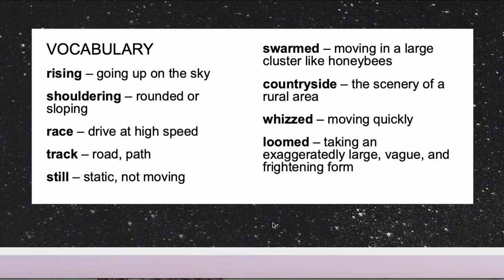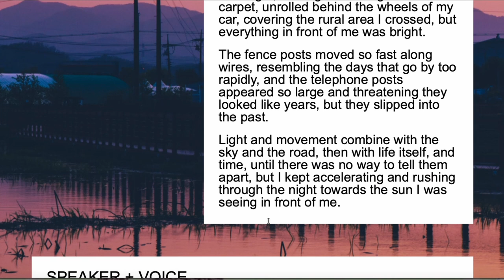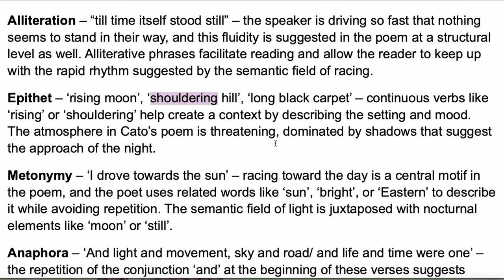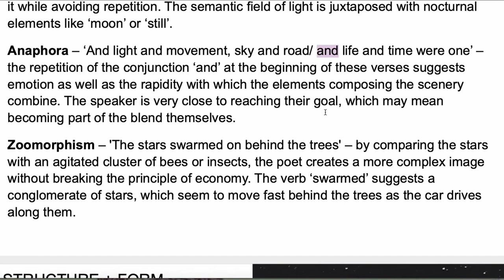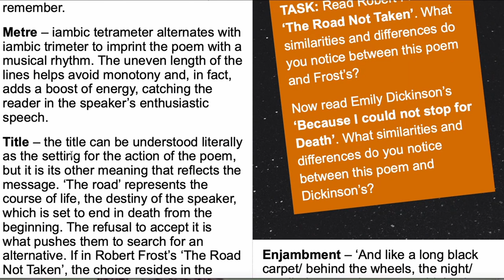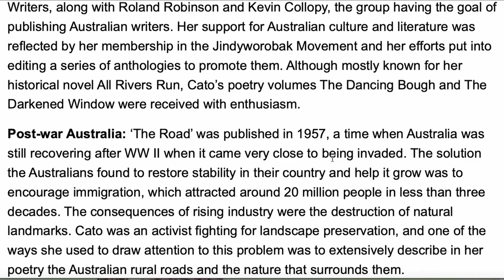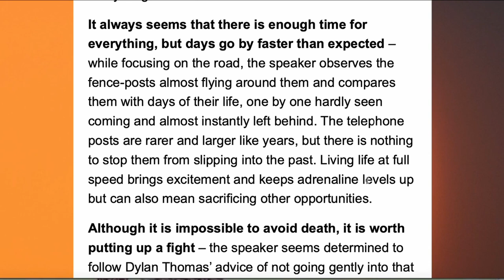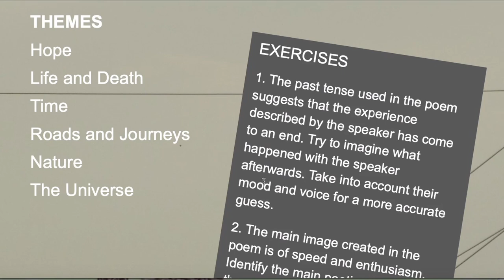Poem Analysis: 'The Road' by Nancy Fotheringham Cato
An abstract poem that uses the idea of 'The Road' as a metaphor for the journey that we take through life. Here's a full breakdown of Cato's poem and its key ideas.

💯 If you need more in-depth support, take a look at our English Literature and Language courses, and the subscriptions that we offer

📑 Don't require everything in the complete course? You can purchase individual lesson documents

📚 Scrbbly blog is a great place to get started with selected lessons, regular learning resources, and detailed poetry analyses